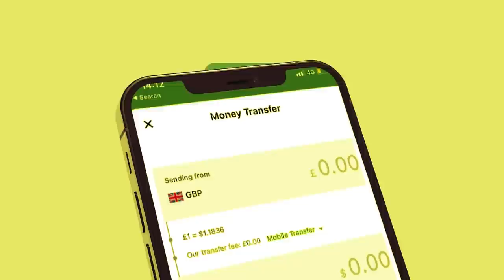Xog Dagaalka laascanood iyo Difaaca qaranka kama hadhi karaan Reer Awdal? Amaro Cusub Somaliland?